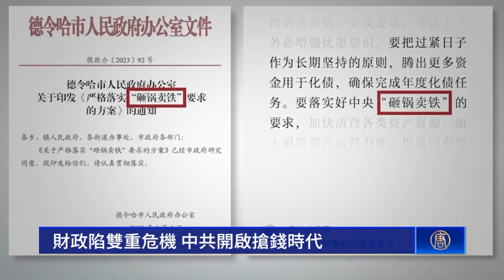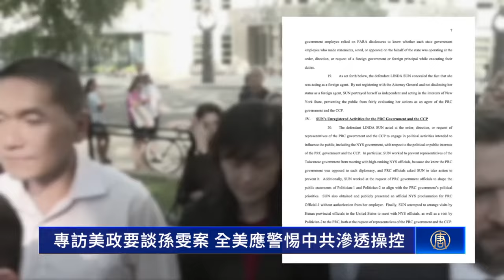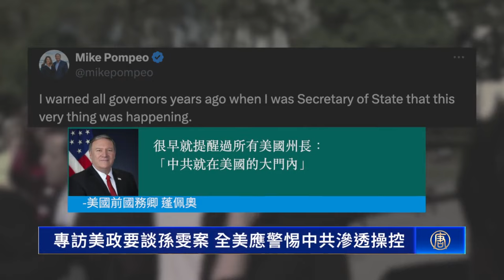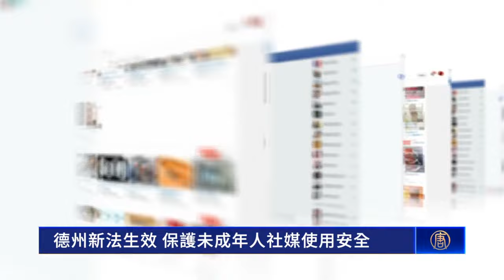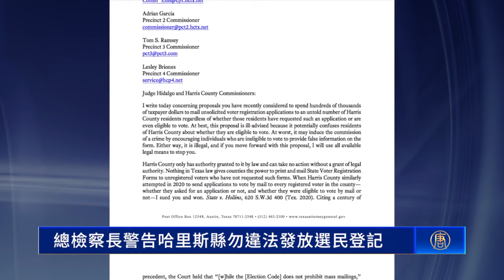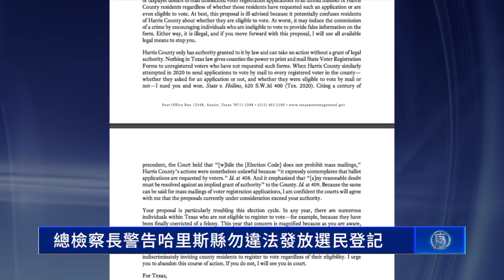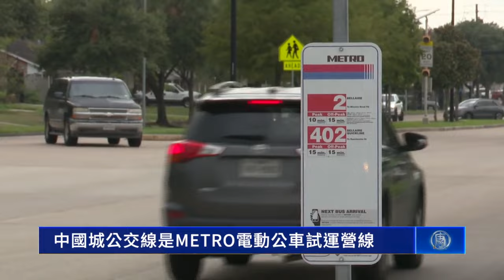【今日休斯頓】9月7日完整版